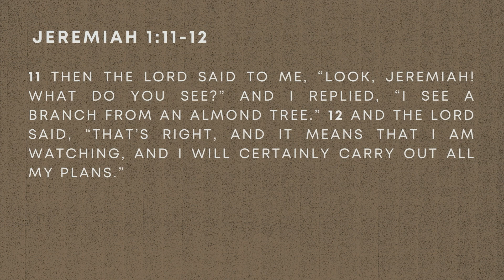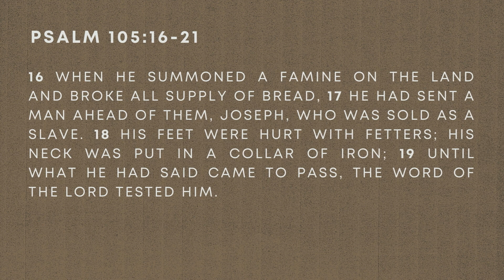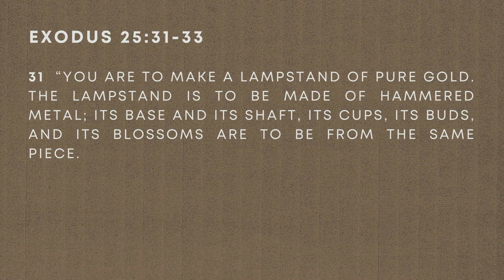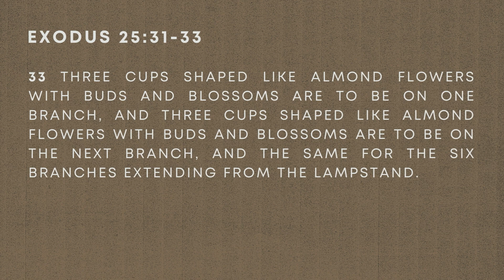Watching, Working, and Waiting | Matthew Stevenson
Check out Pastor Matt's latest Sunday message, "Watching, Working, and Waiting: Lessons From the Almond Tree!"

Mail: Lakeview Assembly of God Church
4524 Central Ave, Hot Springs, Arkansas, 71913